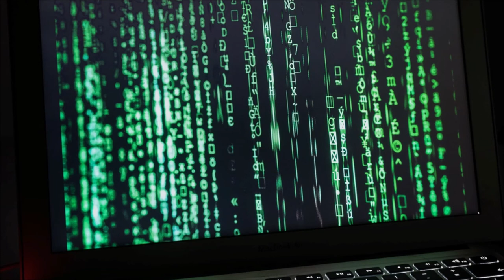Dial Up Internet Sound | Free Sound Effects | Home and Office Sounds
The Sound of Dial-up Internet. Dial Up Modem Noises. Dial Up Modem Sound Effects. A wide variety of sound effects for your enjoyment. Free MP3 Download.